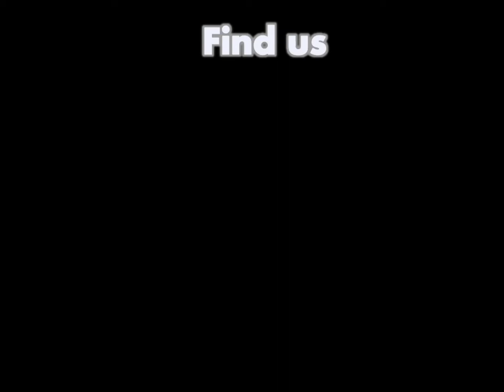POWER SHOCK. Gnatologia per tutti gli Sports. Dr. Orazio Bennici (HD)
Quando i denti sono in posizione di riposo fisiologico, i muscoli del core (collo, testa, torace e addome)  sono rilassati, consentendo a tutti gli altri muscoli di funzionare ad un livello superiore (aumentando la prestazione e diminuendone l'affaticamento).
Quando la mandibola è rilassata e scende leggermente in avanti, amplia le vie respiratorie. L'aumentato ingresso di ossigeno, consente di liberare (sciogliere) i muscoli coinvolti nello sforzo fisico, compresi quelli della schiena e addome, per il reclutamento. Studi Nazionali e Internazionali hanno dimostrato che gli atleti una volta dotati di BITE o PLACCHE a protezione della bocca mostrano migliorato l'equilibrio, la rotazione, la forza e la resistenza globale.
- Aumento del 12 %  della velocità;
- 25% in meno di produzione di acido lattico;
- Aumento forza;
- Aumento resistenza;
- Target per tutte le attività sportive;